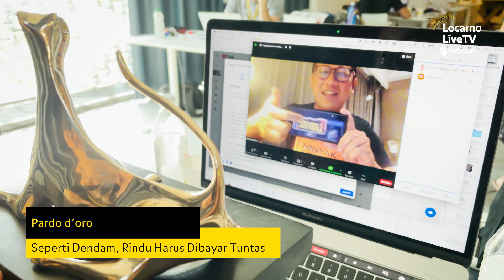Palmares | Interview with Edwin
We knew he was going to leave a mark, after seeing only a few images from Seperti Dendam, Rindu Harus Dibayar Tuntas. And that mark turned out to be golden: Edwin is the Pardo d'oro winner of Locarno74.

Interview by Mauro Donzelli